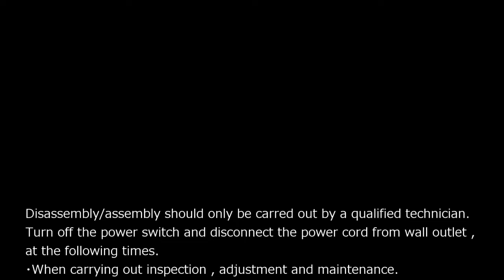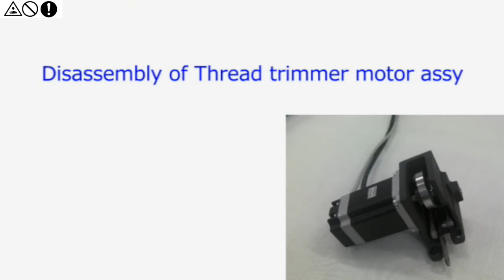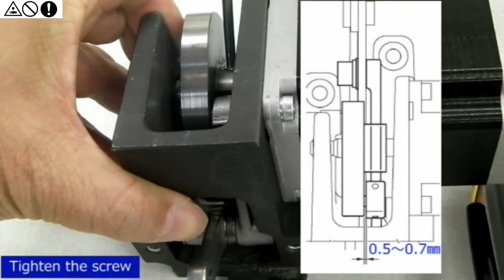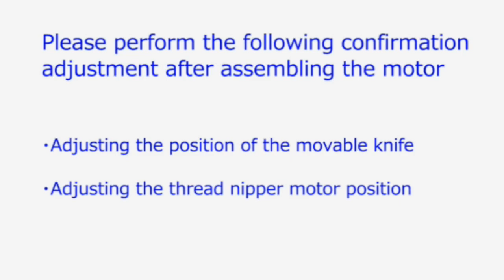HOW TO Disassembly & Assembly of Thread Trimmer Motor Assy [Brother KE-430HX/BE-438HX]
This is manual how to disassemble and assemble of thread trimmer motor assy of Brother's bar tack sewing machine KE-430HX / Button attach sewing machine BE-438HX.

We would like to show the easy way to disassemble thread trimmer motor assy.
Please try following the steps in the video, then you can use the bar tack sewing machine to the full extent.

* Disassembly and assembly should only be carried out by a qualified technician.
* Carefully read the "SAFETY INSTRUCTION" and the whole of the service manual to understand this product before you start maintenance.